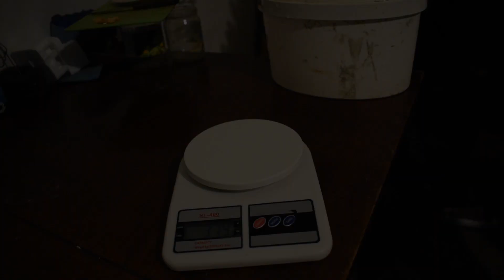Взвешивание креветки розенберга и АККР в три месяца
При взвешивании креветок и австралийских раков оказалось что АККР растет быстрее.
Гидробионты содержатся в 600 л бассейне при температуре 28-30 градусов.